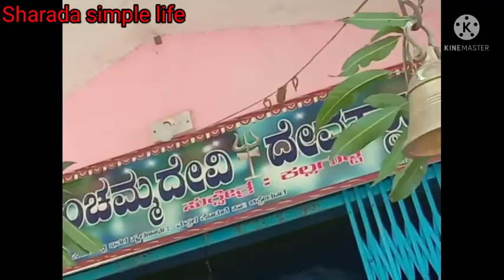ಭಾನುವಾರದ vlog/ಈ ದೇವಿ ಯಾರು ನೋಡುವಂತಿಲ್ಲ 🙏/ ಅಮಾವಾಸ್ಯಎಲ್ಲಿಗೆ, ಯಾರ್ಯಾರು ಹೋಗಿದ್ವಿ.... @sharadasimplelife##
dailyvlog###
dailyvlog###
dailyvlog###
dailyvlog###